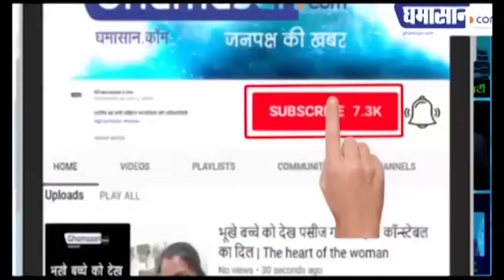Viral Video : Highway पर दौड़ती Car, बनी आग का गोला । Car Fire On Highway । Rishikesh